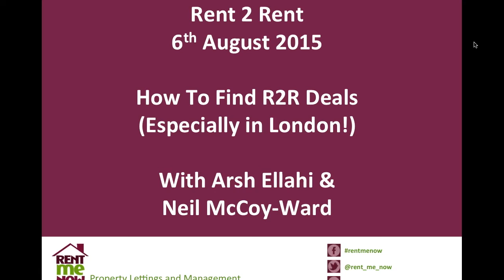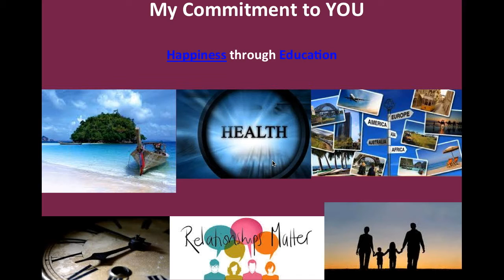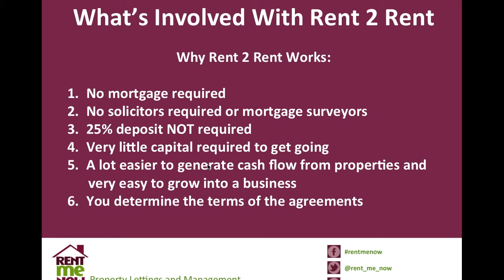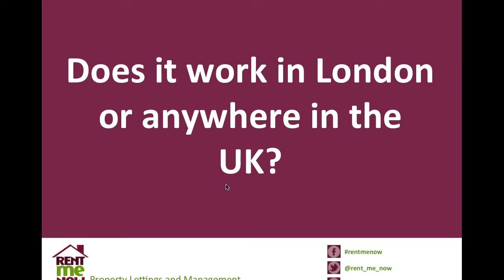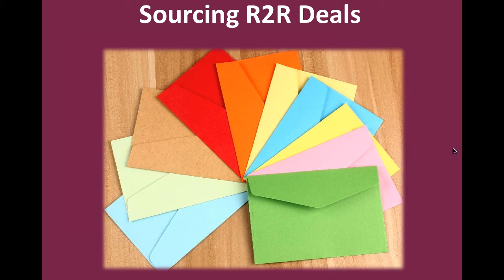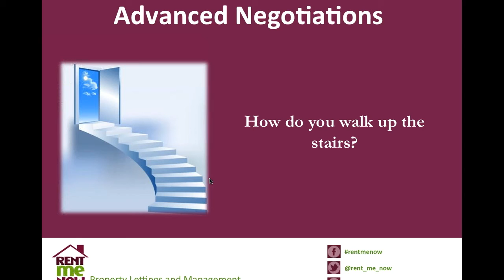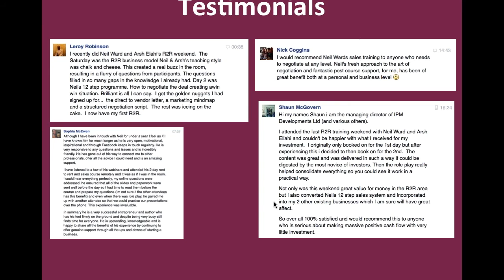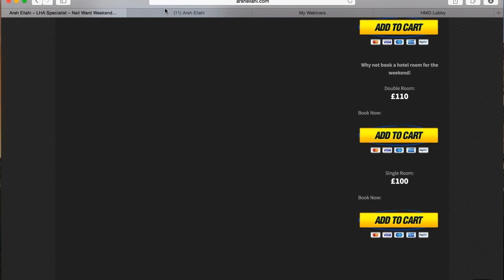How To Find Rent 2 Rent Deals - Especially In London - Webinar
If you missed Arsh Ellahi's webinar on How To Find Rent 2 Rent Deals watch it here again!